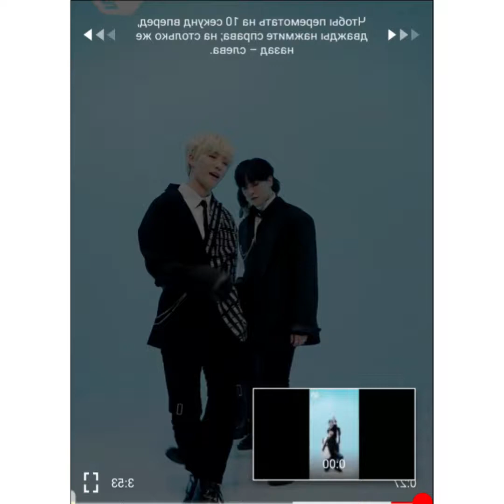Oneus valkyrie mirror dance slowly